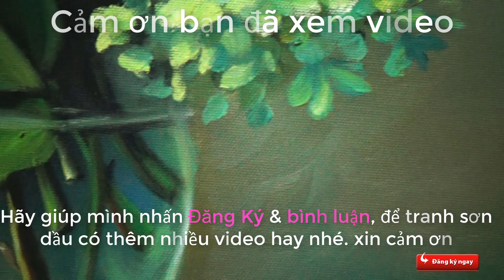Cách vẽ tĩnh vật hoa hồng sơn dầu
hướng dẫn cách vẽ tranh hoa hồng đơn giản